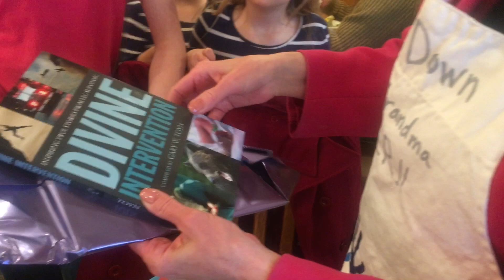Kristin Richards 60th Birthday April 7, 2017